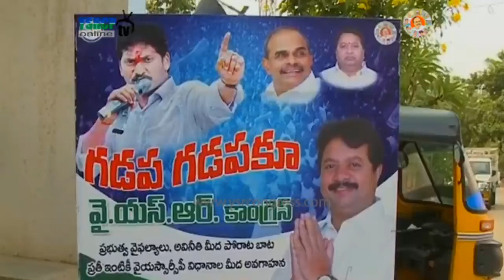Ananthapur : YSRCP leaders participates in Gadapa Gadapaku YSR programme - 3rd Nov 16